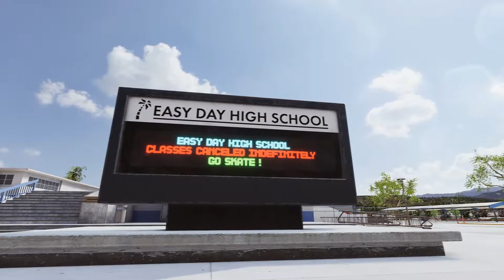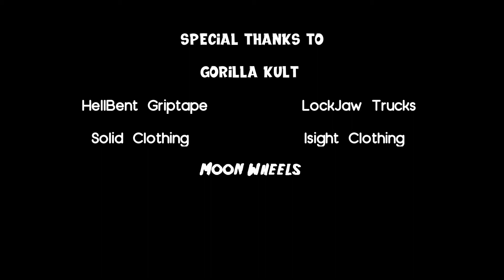Solo #2 |Skater XL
Second Skater XL Solo (Without Babbo) tell me what you think

Also Check Out the Social Media's!